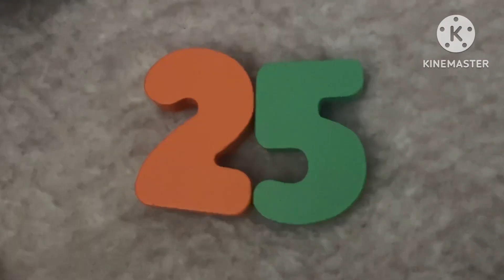Addition | S1 E2 | Crazy Number Buddies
Learn ￼Addition with the Number Buddies!